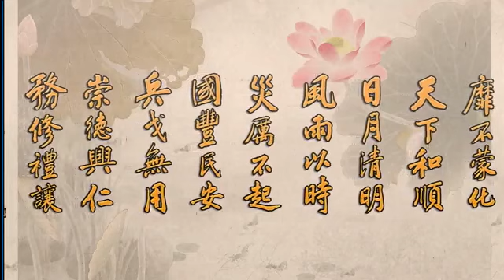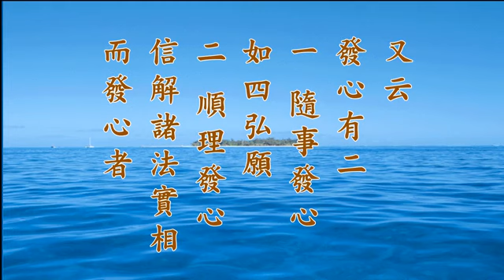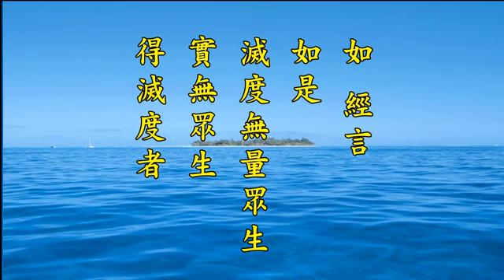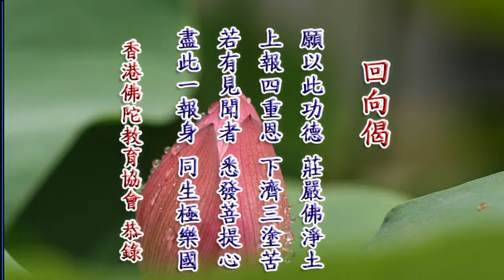淨空老法師:2014淨土大經科註（第十九集）{最新*文言文快覩版}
~日期：31-Mar-2014，實時：10:00，參號:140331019
淨土大經科註(更新)經本下載:~

二零一四淨土大經科註-第19集，P.173 末3 依慈悲門 至 P.176 第3 猶不能盡
⑵依慈悲門，拔一切眾生苦，遠離無安眾生心故。
[解] 二者依慈悲門，拔一切眾生苦，遠離無安眾生心故。
⑶依方便門，憐愍一切眾生心，遠離恭敬供養自身心故。
[解] 三者依方便門，憐愍一切眾生心，遠離恭敬供養自身心故。是名遠離三種菩提門相違法。
次須知三種順菩提門：
[解] 順菩提門者，菩薩遠離如是三種菩提門相違法，即得三種隨順菩提門法。
⑴無染清淨心。不為自身求安樂故，菩提是無染清淨處。
何等為三：一者無染清淨心，不為自身求諸樂故。菩提是無染清淨處，若為自身求樂，即違菩提門，是故無染清淨心是順菩提門。
⑵安清淨心。為拔一切眾生苦故。
二者安清淨心，為拔一切眾生苦故。.
⑶樂清淨心。欲令一切眾生得大菩提，生彼國土故。
三者樂清淨心，欲令一切眾生得大菩提故，攝取眾生生彼國土故。菩提是畢竟常樂處，若不令一切眾生得畢竟常樂者，則違菩提門。此畢竟常樂，依何而得？要依大義門。
⒋元曉師云：「發菩提心是明正因」。又云，發心有二：⑴隨事發心，如四弘願。⑵順理發心，信解諸法實相而發心者。
又海東元曉師《宗要》云：「發菩提心，是明正因。」